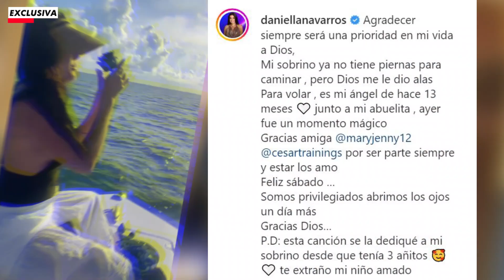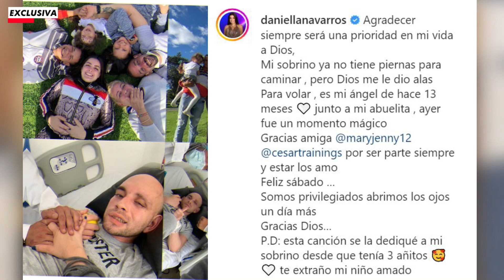😭 Daniella Navarro HONRA así a su SOBRINO Andrés Eduardo FALLECIDO hace un año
La actriz venezolana Daniella Navarro puso un parón a todo para honrar la memoria a su otro gran amor, su sobrino fallecido, Andrés Eduardo.

Lo hacía en una emotiva e íntima ceremonia en medio del mar a bordo de un barco. Desde allí, con un hermoso horizonte de frente, dedicó este momento tan personal al joven. "Mi sobrino ya no tiene piernas para caminar, pero Dios me le dio alas para volar", lee una parte de su dedicatoria.